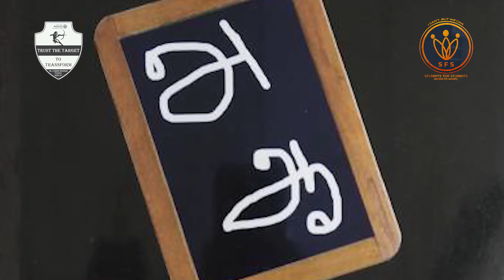Mr. K C DEVASENAPATHI IAS sir Video || Vinnai Thodu - STUDENTS FOR STUDENTS SFS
Today evening 3.30 PM , See you all in Zoom meet
Warm Greetings from TEXCITY And SFS! 🙏

❇️Folks! Turn on your alarm and notifications for our event. Be ready to witness the guidance and speech of THE LEGENDS❇️

We're proud to have..

✨Padma shri. Dr. MYLSWAMY ANNADURAI✨
 And

✨ Mr. K C DEVASENAPATHI IAS✨

As the chief guests of our Youth Day program,

 🌟 விண்ணைத் தொடு🌟

A student development
  program

🧾 E- Certificate will be Provided to all the  Participants 🧾

🗓️Date : 12 Aug 2020
⏰Time : 4.00 PM
📡Platform : ZOOM APP

(Meeting Link will be shared through the WhatsApp group)

Kindly download ZOOM APP  to attend the event

We heartly welcome everyone for this fruitful event. Attend it and make this YOUTH DAY a new start for your life!

With Regards,💐
Team Texcity @rac_cbe_texcity
Team SFS @students_for_students_